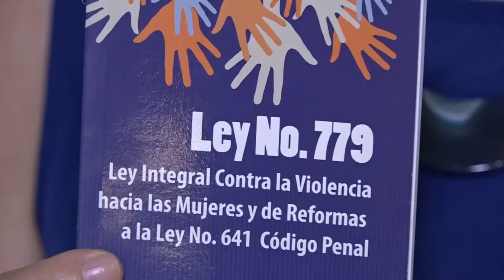Situación de Nicaragua imposibilita a feministas conmemorar el día de lucha contra la violencia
Noticias12Nicaragua Situación de Nicaragua imposibilita a feministas conmemorar el día de lucha contra la violencia